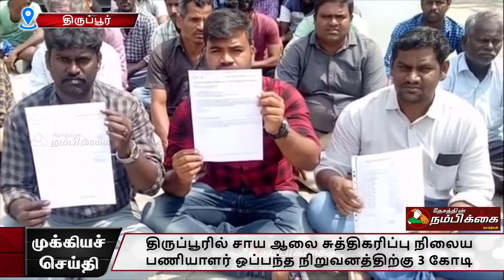3 கோடி நிலுவை தொகையை வழங்காமல் ஒப்பந்தத்தை ரத்து செய்ய முயல்வதாக தர்ணா போராட்டம்